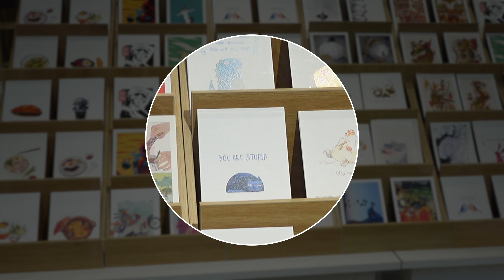DIESE STADT IST KRASS! Unser erster Eindruck Hanoi Vietnam (Motorrad Urlaub Vietnam Ep. 0)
Diese Stadt ist Krass! So ist unser erster Eindruck von Hanoi Vietnam. Wir machen uns auf die Suche ein Motorrad zu kaufen und sind mit unserer Entschiedung wirklich überrascht. Willkommen zur Motorrad Urlaub Vietnam Episode 0 🇻🇳🏍💨

In unserem neuesten Vlog nehmen wir euch mit auf eine aufregende Reise durch die lebhaften Straßen Hanoi Vietnam. Von der Anmietung eines Motorrads, über die Suche nach der perfekten SIM-Karte, bis hin zu kleinen Missgeschicken und großen Entdeckungen. Unsere Vietnam Reise, die uns von Hanoi aus auf eine Vietnam Motorrad Rundreise führt, ist gespickt mit Eindrücken, die vom ersten Moment an faszinieren. Ob ihr plant, Vietnam in 2 Wochen oder 3 Wochen zu erkunden, ob ihr ein Motorrad in Vietnam kaufen oder leihen möchtet, dieser Vlog bietet wertvolle Tipps und persönliche Einblicke, die eure Reise unvergesslich machen werden. Taucht ein in das Abenteuer Vietnam, erlebt mit uns den echten Charme Hanois, und lasst euch von der Schönheit und Vielfalt dieses Landes verzaubern.

💳 BESTE KREDITKARTE UND CO.

⌛ KAPITEL
00:00 Intro hanoi erster eindruck
02:02 Sim Karte vietnam urlaub
03:35 Eindrücke hanoi vietnam reise
04:30 Vietnam motorrad kaufen
05:48 Kritik Handa Wave
06:23 Bike Check vietnam motorrad leihen
07:03 Resume vietnam erster eindruck
10:58 Outro motorradreise vietnam

👫 WER IST LEHMANN VLOGS?!